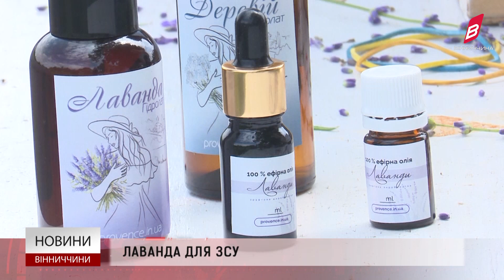Лаванда на ЗСУ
Краса, допомагає у боротьбі з ворогом. Дві сестри  з Вінниччини засадивши ще кілька років тому город різними видами лаванди, практично увесь прибуток від цих квітів  тепер передають на ЗСУ. Чоловік Людмили на війні з перших днів повномасштабного вторгнення, зараз поблизу Вовчанська разом з побратимами дає відсіч ворогу. Дружина спільно з  сестрою влаштовує фотосесії на лавандовому полі, продає масла та букети й заробляє воякам на машини, тепловізори та провізію.